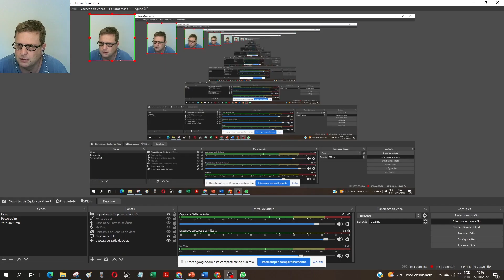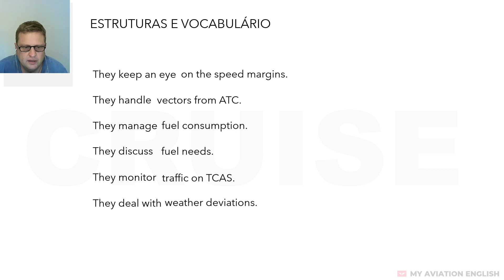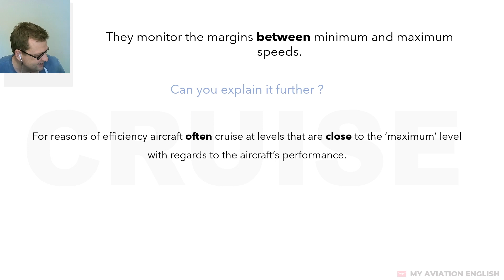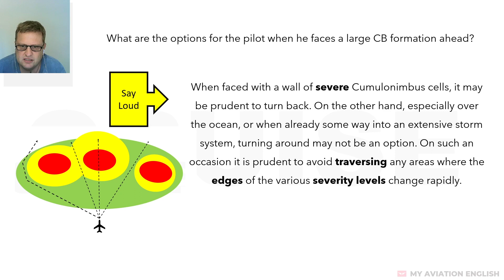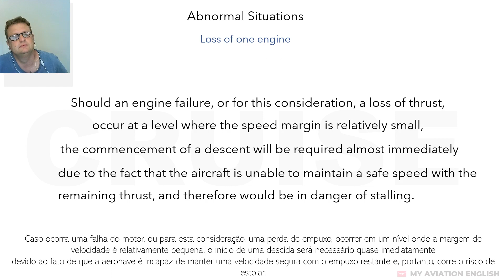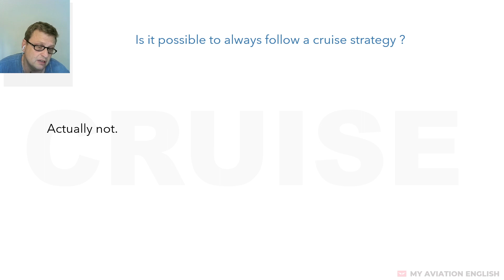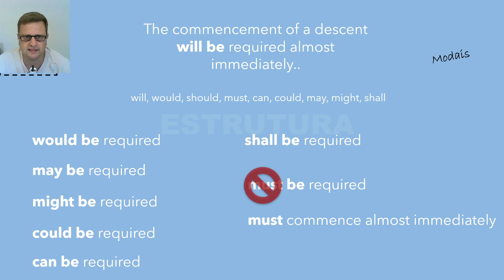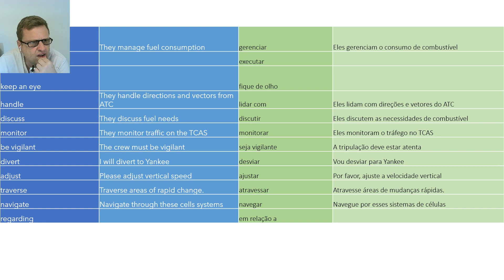My Aviation English - Inglês ICAO - Aula com Aluno - 'Cruise'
Aula sobre Cruzeiro 'Cruise'. Vocabulário, pronúncia, fluência, compreensão, estrutura.

Aluno: Aurélio
Módulo 3 - Temas de Aviação
Aula 6 - Cruise